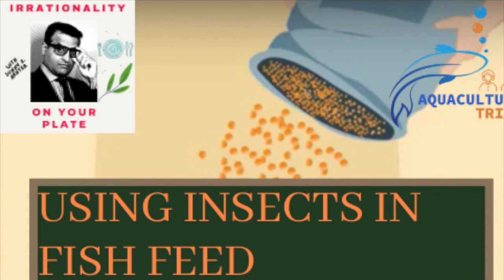Using insects in the fish feed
In this video, I reflect on using the insect protein as the fish feed ingredient.